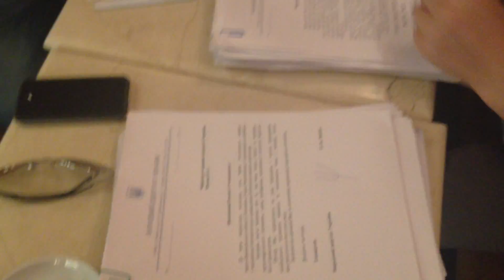Ляшко подписывает ВИЛАМИ депутатские запросы. Луганск - Киев